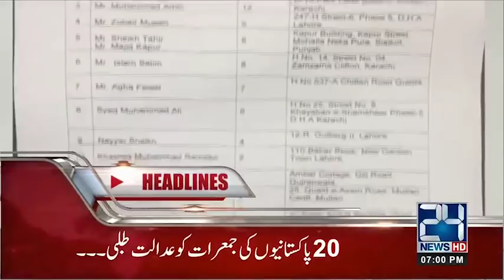News Headlines | 7:00 PM | 25 Oct 2018 | 24 News HD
24 News HD is one of the leading news channels of Pakistan bringing you the latest current affairs from Pakistan and around the world.